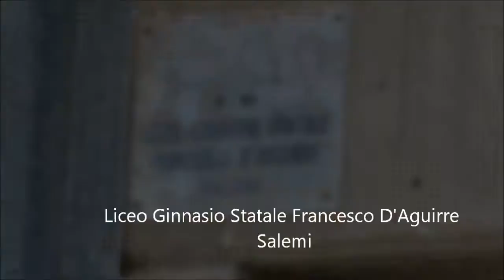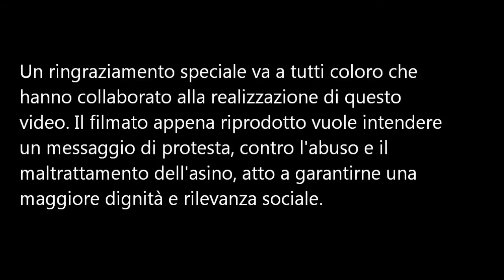ScuolaZoo - A scuola con l'asina